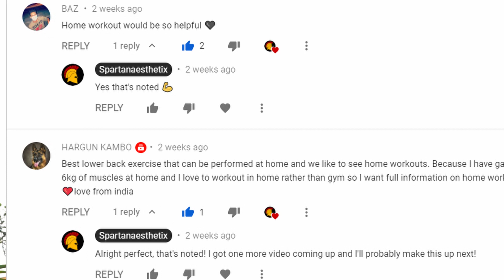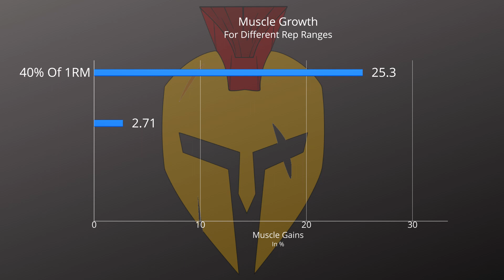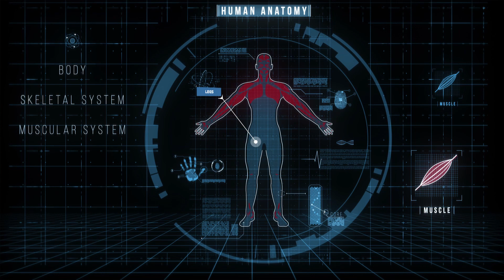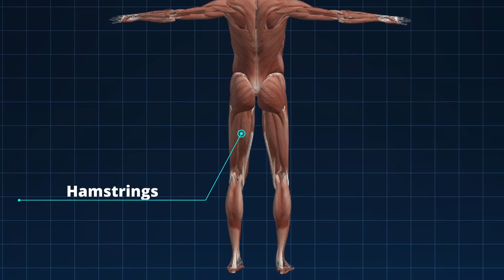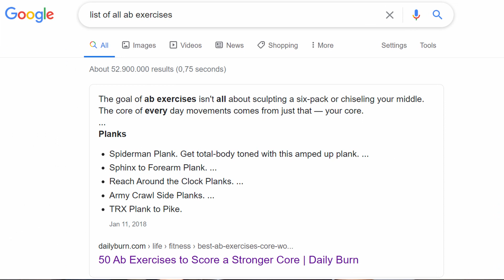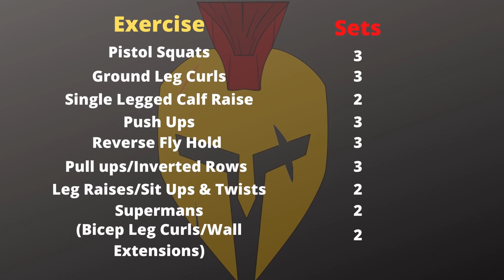Build Muscle At Home: The BEST Full Body Workout For Growth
Home workouts can be very important, especially now when most of us can't go to the gym. I will provide you with a complete home workout routine with all sets and the rep count is explained using science, to help you to build muscle regardless of whether you have access to a gym or not. The effectiveness of this workout is based on the basics of muscle growth combined with the current scientific knowledge we have at the moment.

This home workout consists of a lot of different exercises to target every muscle we can. This is meant to be done 3-5 times a week, but you can also split this workout up into different days to spread out the daily volume because these workouts can take a while.

This workout for home is going to allow you to hit your total body in under one and a half hours.

With this being the goal, the idea is not to try and hit each muscle with too many individual exercises since this could lead to an excessively long workout and the potential for doing too much in the given workout. Instead, we select the exercises based on movement patterns that we know we want to hit to accomplish our goal of building muscle everywhere.

Get a pull-up bar (affeliate link):
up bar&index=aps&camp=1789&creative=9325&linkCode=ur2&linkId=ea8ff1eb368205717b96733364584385